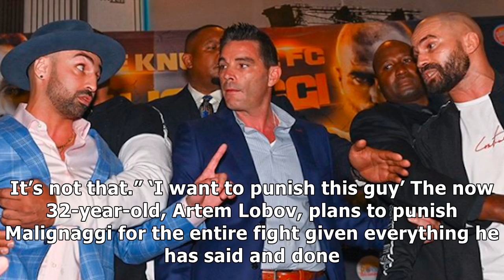Artem Lobov says Paulie Malignaggi doesn't have 'a clue what he is in for' | BJPenn.com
✔ In the main event of Bare Knuckle Fighting Championship 6 this Saturday, Artem Lobov is taking on Paulie Malignaggi. The two have gone back-and-forth with trash talk, and it even got to the point where the former boxing champion spit on “The Russian Hammer” at a press conference. Now, they will finally settle their differences inside the cage. There it will be Lobov’s second fight in BKFC, while it will be Malignaggi’s debut. With the experience ...

✔ You can see the details of "Artem Lobov says Paulie Malignaggi doesn't have 'a clue what he is in for' | BJPenn.com" here: